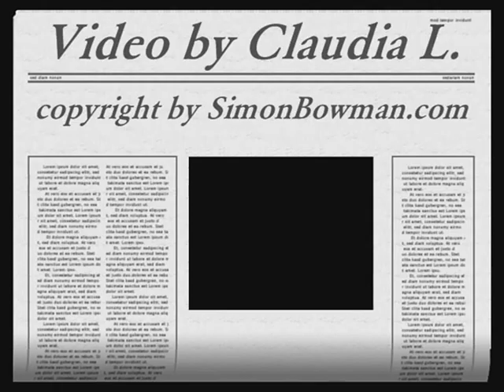Simon Bowman - King of my heart